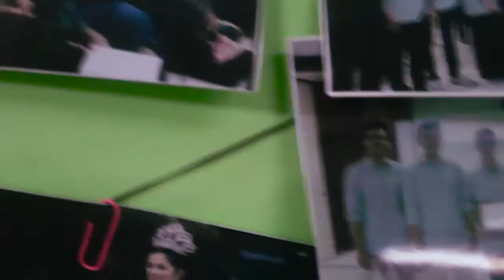Dies Natalis 44 tahun HIMAGRON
Selasa (23/5), Himpunan Mahasiswa Agronomi dan Hortikultura berulang tahun ke 44. Diusia yang mendekati setengah abad ini, HIMAGRON terus berusaha berkontribusi nyata untuk kemajuan pertanian.

AGH! FEED THE WORLD!!

Backsound: Fanarama - Hilang